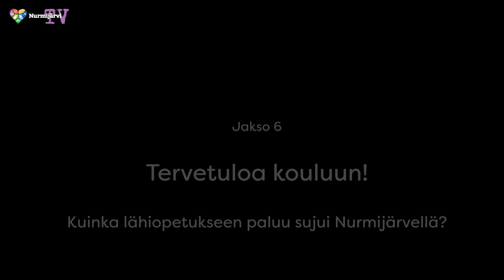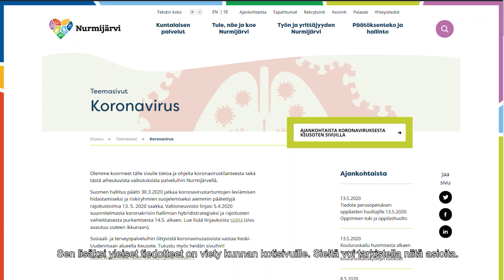NurmijärviTV - Tervetuloa kouluun!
Kuinka lähiopetukseen paluu on sujunut Nurmijärvellä? Kuinka koulussa huolehditaan henkilökunnan ja oppilaiden terveydestä? Mitä koulussa tehdään seuraavat kaksi viikkoa? Entä, mitä opettajat ovat oppineet etäopetusjakson aikana? NurmijärviTV:ssä kunnanjohtaja Outi Mäkelä haastattelee Nurmijärven kunnan sivistysjohtaja Tiina Hirvosta, aluerehtori Tiina Nordgrenia ja rehtori Tuomas Nybergia